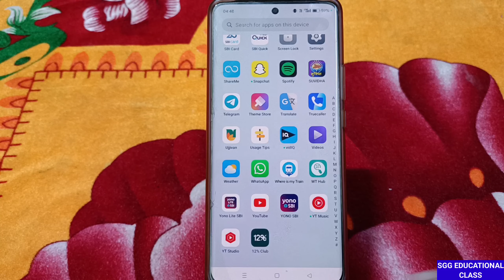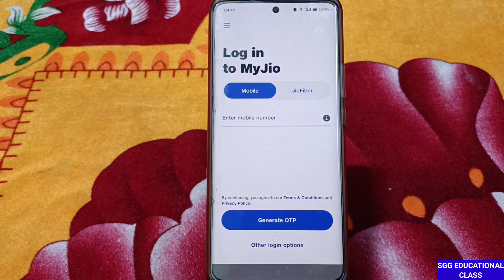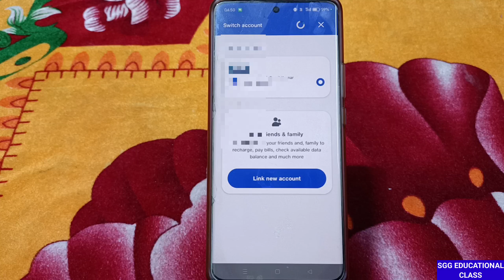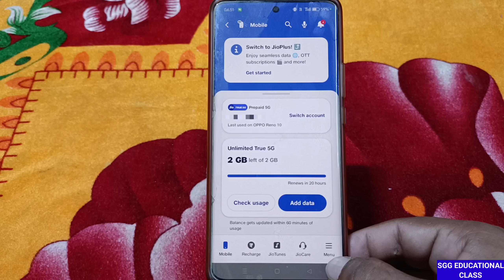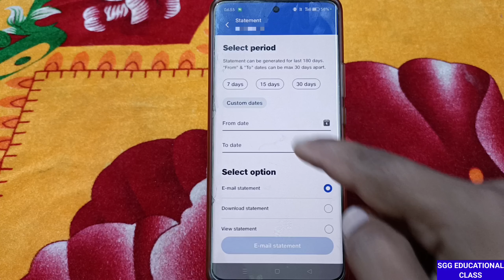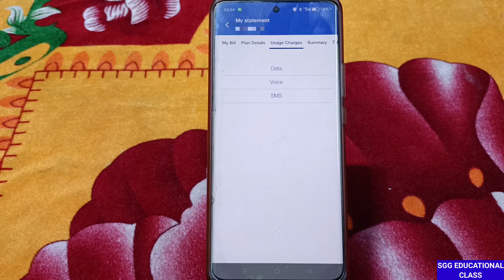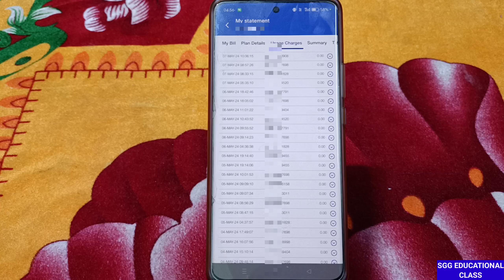Kisi Bhi Number Ki Call Details Kaise Nikale?| Jio Number Ki Call Details Kaise Nikale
Dear friend's
is video me Kisi Bhi Number Ki Call Details Kaise Nikale?| Jio Number Ki Call Details Kaise Nikale. So aaplog video ko complete dekhe chuki ye video aapko in future kabhi bhi kaam aayega. Thank You

how to get call details on any mobile number